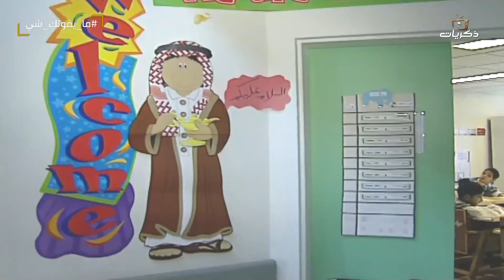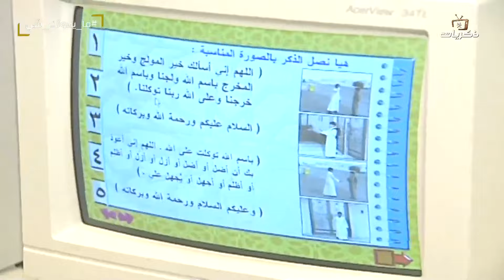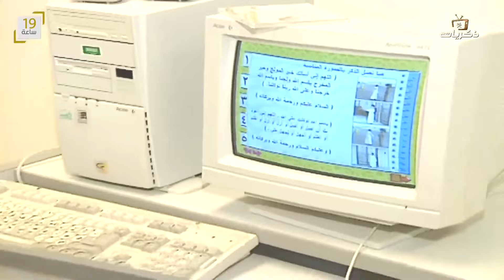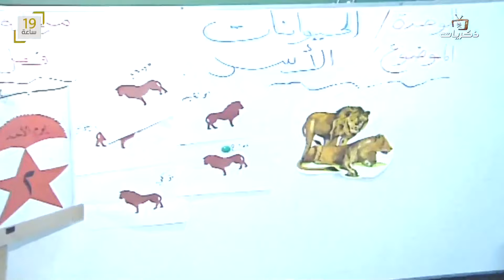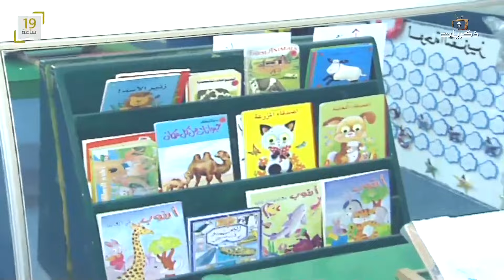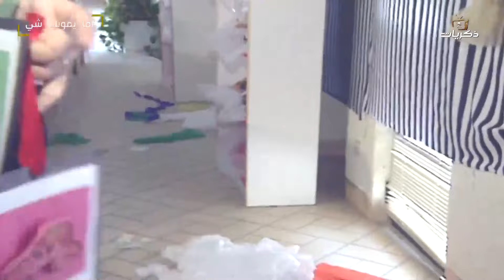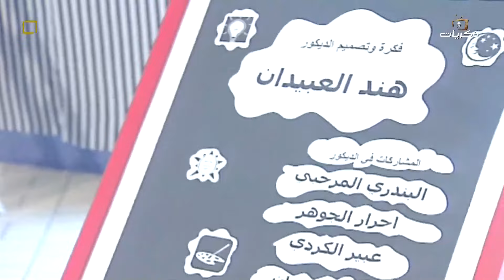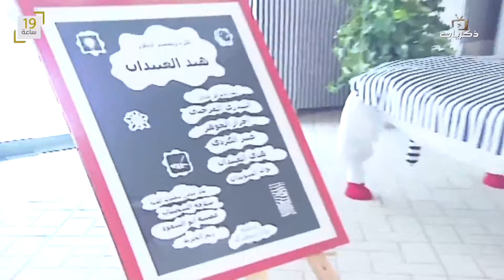برنامج النور والأمل الحلقة الواحد والخمسون